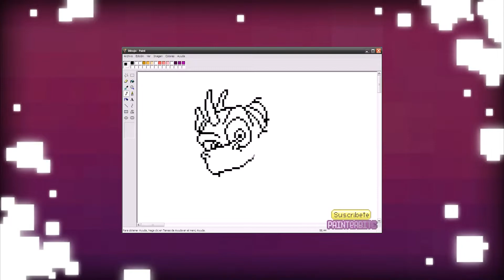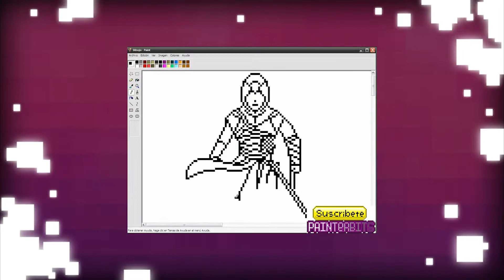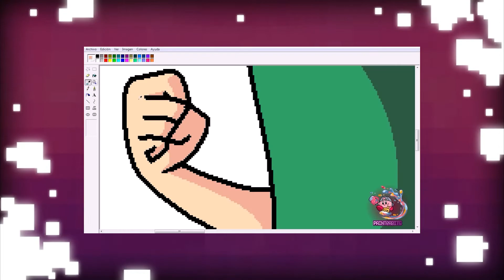PainterBits - Un poco de mi arte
Este video lo hice a modo de recuerdo compilando muchos de los videos que hice en este canal. Es una manera de celebrar los 12 años que han pasado desde que empecé a hacer videos Pixelart.
 He pasado por muchos altos y bajos,  mi canal no es la excepción, pero ya es parte de mi a pesar de los años sin actividad. PainterBits es mi nombre de artista desde que cree este canal y le tengo un gran cariño. Espero de todo corazón su apoyo en esta nueva etapa que quiero retomar y seguir mostrando a todos mi arte en pixeles y también en otros estilos y formatos.

De todo corazón ¡¡Muchas Gracias!!